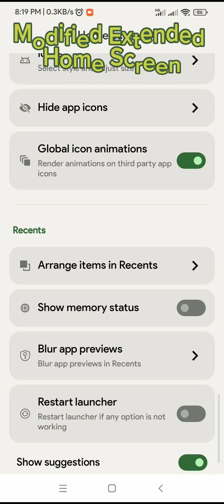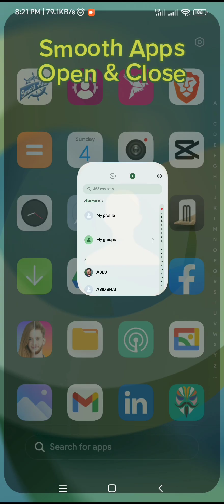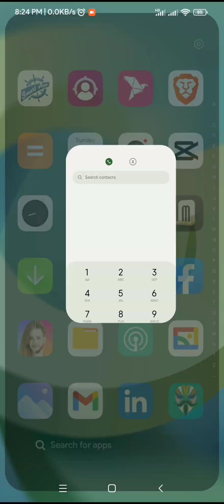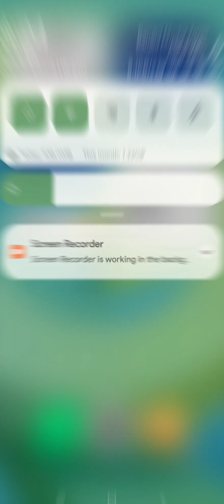MIUI 14 | REDMI 9T | POCO M3 | REDMI 9 POWER | REDMI NOTE 9 4G | CN+EU MOD | MIUI ROM | Custom ROM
MIUI 14 CN+EU MOD FOR REDMI 9T (LIME) AND POCO M3 (CITRUS)

📱Device: Redmi 9T & Poco M3
🔗Codename: lime, citrus
👨‍💻Maintainer: @AGB_0
🤖Android: 12 (S)
📝Version: 14.0.2
🗃Size: 2.6 GB
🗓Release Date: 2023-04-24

- LIME: Redmi 9t, Redmi 9 Power, Redmi Note 9 4g

📑Changelog:
- Fixed theme resetting & Notification delay
- SafetyNet & Google Play certified pass without root
- Fixed Screen Time & Nearby Share
- Added Systemwide Monet (you can remove it)
- Implemented Card layout for Settings app (you can remove it)
- Added Some new stuffs
📝Notes:
- Clean flash is recommended
- If you wanna use EU launcher (with super icons enabled) instead of default Mod Launcher, then flash this in recovery
- Ignore 'Plugin extension keeps stopping' message after each boot up
- Use it for a while to get a smoother experience
- Flashing guide
- Screenshots CITRUS | LIME

🎉Credits & Thanks:
- Here
🤝Support:
🗞Source: @chime_ports
Follow our channel for more daily content!